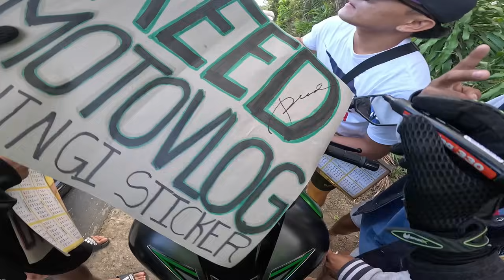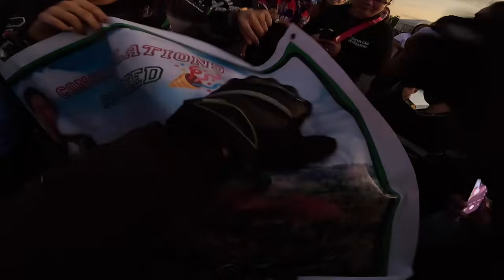Inikot ko ang buong BOHOL in 1 day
part 2 ng Bohol loop namin kasama rin sina Jet Lee at ibang motovloggers ng Bohol.